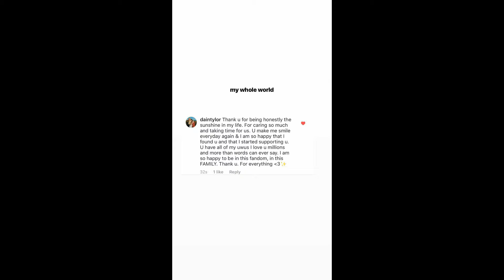The Office | Loren Gray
Instagram stories 15 march 2019